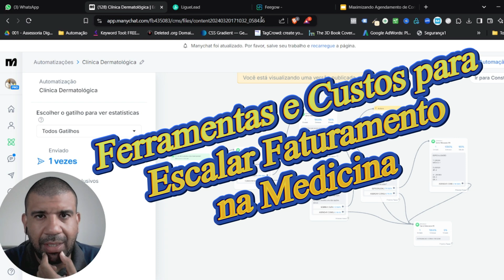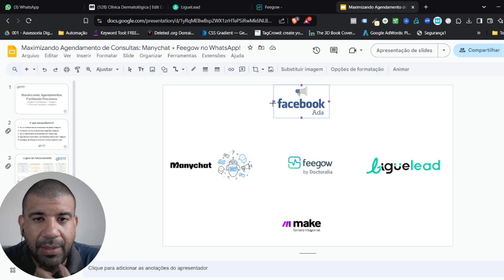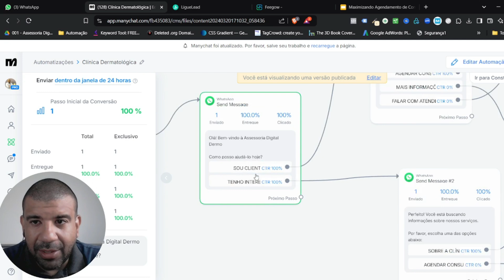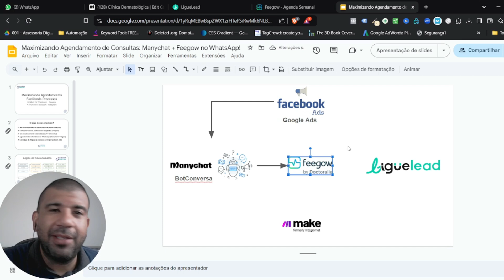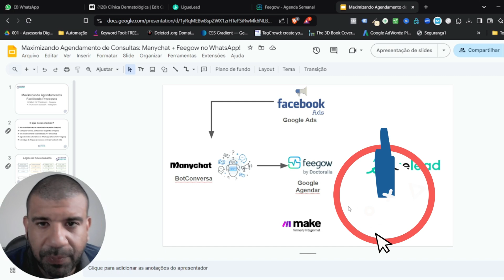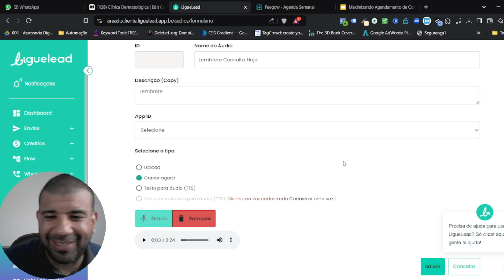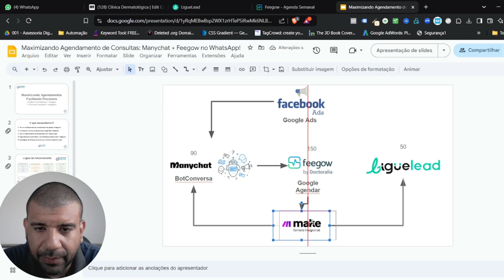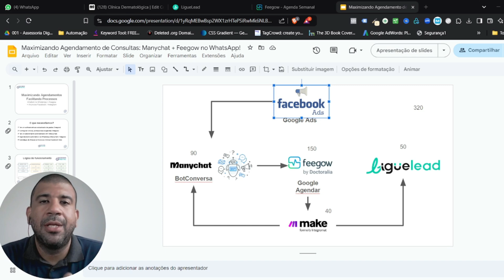Crescendo Clínicas Médicas - Ferramentas de Automação e Gestão (Manychat, Feegow, LigueLead e Make)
Nesse vídeo, vou tirar algumas dúvidas que surgiram sobre o processo de automação e gestão para clínicas e consultórios que apresentei anteriormente.

Vamos revisar as principais plataformas que utilizamos, explicando como cada uma funciona, os custos envolvidos e, claro, como tudo isso pode ser implementado no seu negócio – seja você profissional de saúde ou um prestador de serviço na área de automação.

A ideia é facilitar o entendimento e maximizar o potencial de agendamentos, automatizar o atendimento e estruturar o melhor fluxo para clínicas e consultórios, oferecendo um serviço completo e eficaz. Vou mostrar desde a publicidade no Facebook Ads e Google Ads, até o atendimento com Manychat e BotConversa, e o controle de agendamentos e gestão de pacientes com Feegow ou Google Agenda.

Além disso, veremos a importância dos lembretes de consulta, enviados por plataformas como Make e LigueLead, para aumentar a presença dos pacientes. Cada etapa é fundamental para que sua clínica ou consultório funcione de forma integrada, automatizada e eficiente.

Se você busca soluções para facilitar o dia a dia da sua clínica ou quer ajudar seus clientes a atingirem melhores resultados, esse vídeo é para você! E se precisar de suporte personalizado, minha consultoria está à disposição – o link está aqui na descrição!